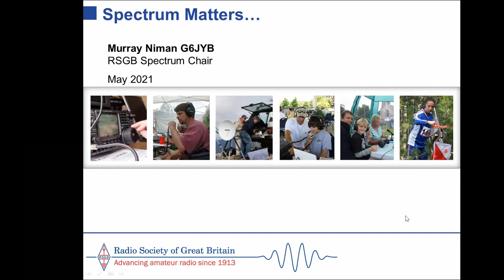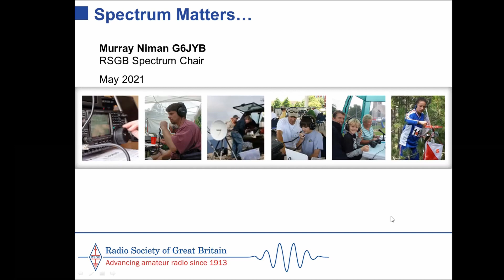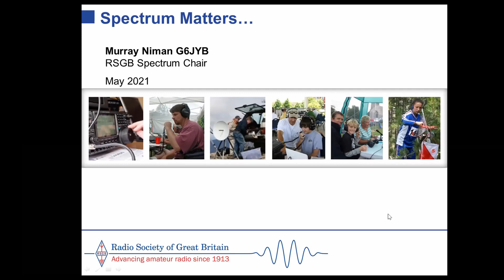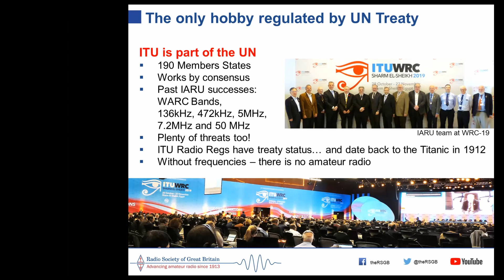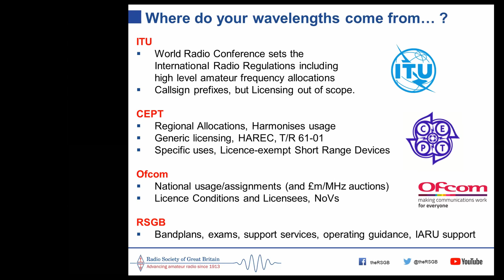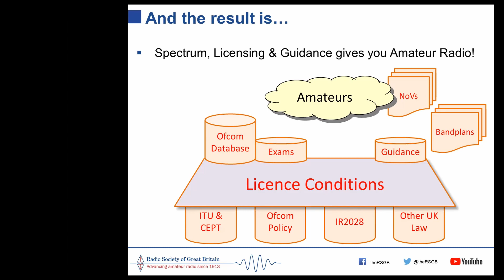An evening with Murray G6JYB. Chairman of the RSGB spectrum committee.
Murray G6JYB gives an overview of the functions of the RSGB spectrum committee and what they do for Amateurs in the UK. And takes viewer questions.